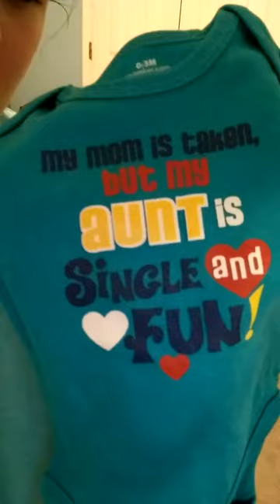Showing you guys what i got my nephew 2017